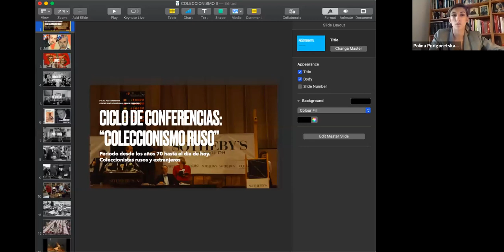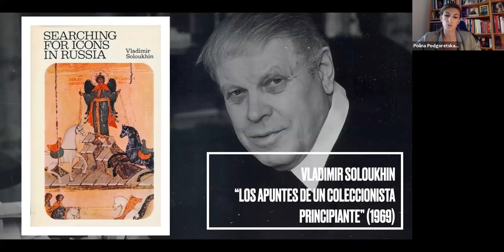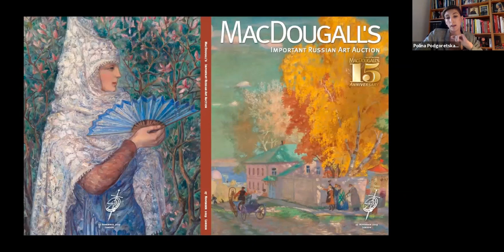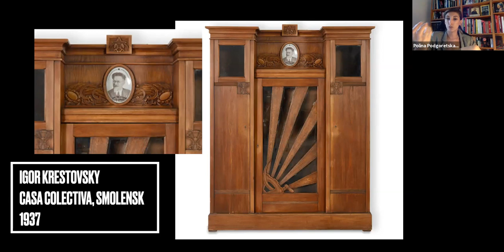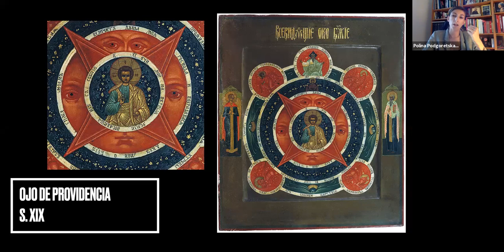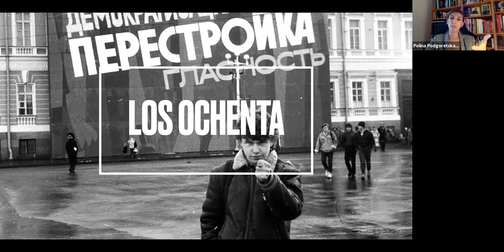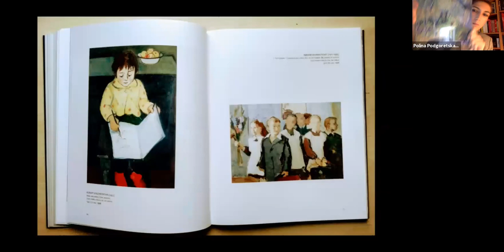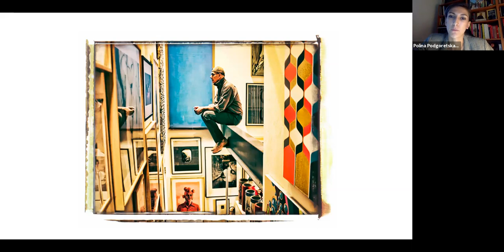Сonferencia on-line "COLECCIONISTAS RUSOS". Parte 2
Poniente: Polina Podgorétskaya. Crítico de arte y cultura